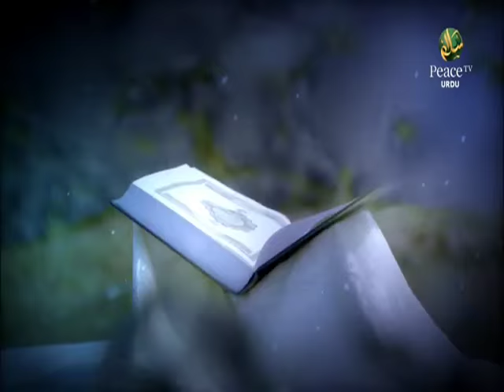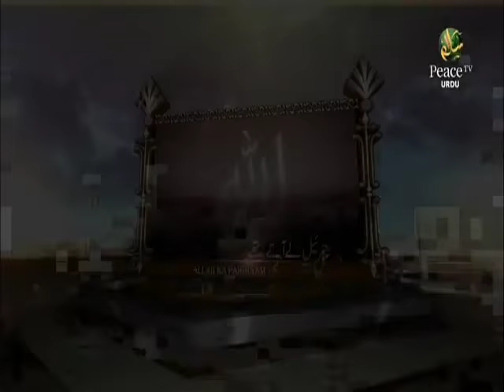Aao Hadees samjhein, Shaikh Abdul Hadi Umri, Part 185